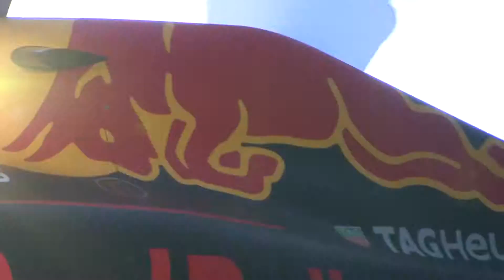PUMA and Red Bull Racing Reveal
PUMA and Red Bull Racing Reveal New Team Look for 2016